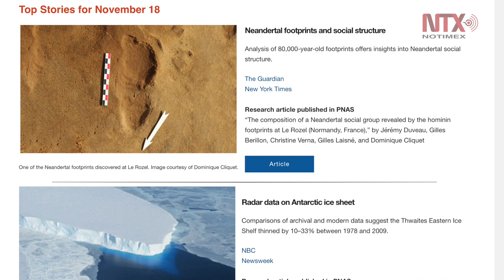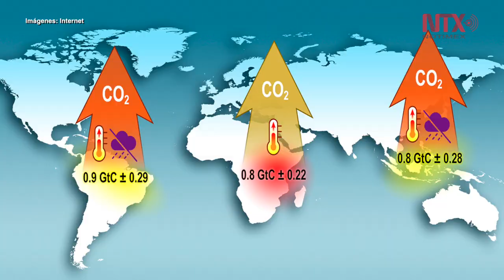Sequías provocan que los bosques retengan menor tiempo el CO2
En las últimas décadas el tiempo que permanece el dióxido de carbono en los bosques se ha reducido entre un 0.2 y 0.3 por ciento anual, debido a factores como el calentamiento y las sequías